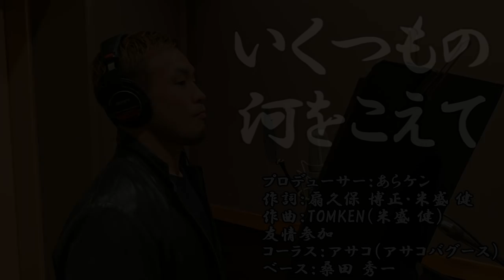いくつもの河をこえてPV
いくつもの河をこえて
プロデューサー:あらケン
作詞:扇久保 博正・米盛　健
作曲:TOMKEN(米盛　健)
友情参加
コーラス:アサコ(アサコバグース)
ベース:桑田秀一

【撮影協力】
アルパインジム
〒277-0022 千葉県柏市泉町16-1 大新第二ビル1階

質問、要望があればコメント欄に書き込んで下さい！

RIZIN33で一緒に戦ってくださったスポンサー様を紹介いたします！

順不同とさせていただきます。

お仕事等のご依頼は下記アドレスまでお願いいたします！

おぎちゃんねる。

リアルタイムな扇久保博正を観たい方は
【サブチャン】続・扇久保博正の明日に向かって走れ

⇩オリジナル商品のご購入はこちら！

RIZIN28試合を終えて試合内容振り返り　いつ骨折したのか

扇久保博正 RIZIN JAPAN GP 2021 バンタム級トーナメント 1st ROUNDについて

RIZINファイター扇久保博正、これまでの試合で一番強かった選手は？ベスト５！！

【TUF24再生リスト】TUF24シリーズを一気見！
TUFとは・・・
アメリカの総合格闘技団体ＵＦＣが主催するリアリティ番組でＵＦＣ出場を目指す総合格闘家が合宿所で共同生活をしながら正式契約を賭けて戦います。
扇久保博正は、唯一日本人として参加しました！

扇久保博正　過去10戦
RIZIN.33    朝倉海　○
RIZIN.33    井上直樹　○
RIZIN.30　 大塚隆史　〇
RIZIN.28　 春日井寒天たけし　〇
RIZIN.25　 瀧澤謙太　〇
RIZIN.23　 朝倉海　✕
RIZIN.20　 石渡伸太郎　〇
RIZIN.17　 元谷友貴　〇
修斗      　   清水清隆　〇
RIZIN.11　 堀口恭司　✕